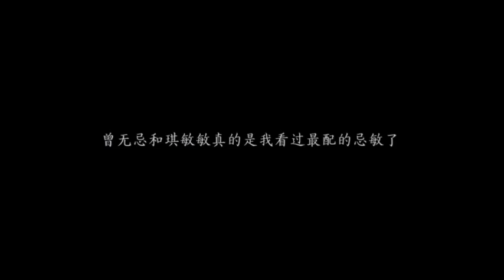【Trương Vô Kỵ ღ Triệu Mẫn | Tăng Thuấn Hy & Trần Ngọc Kỳ】Nhất Tiếu Khuynh Thành • Vietsub